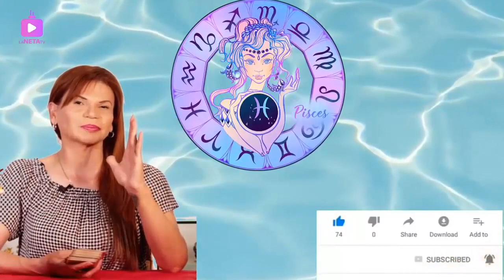TODOS ALERTA ✨Horóscopo Sábado 19 De Junio | MHONI VIDENTE PREDICCION Para Los Signos Del Zodiaco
TE INVITO QUE VEAS NUESTROS SIGUIENTES VÍDEOS